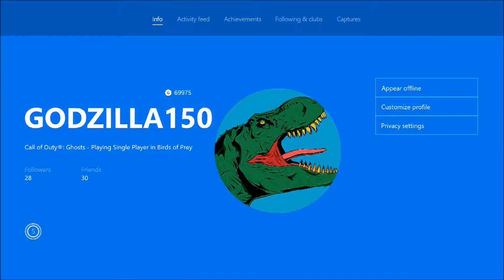70000G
Woop woop woop Wooper!